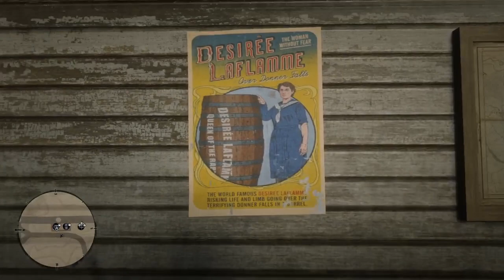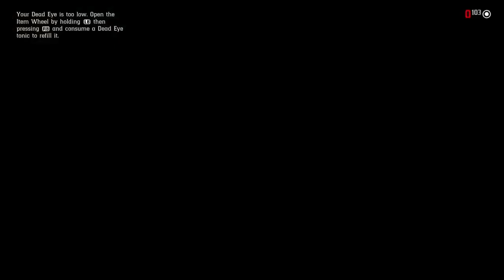Red Dead Redemption 2: April 19 2024 Part 2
Taken from my Twitch Stream.